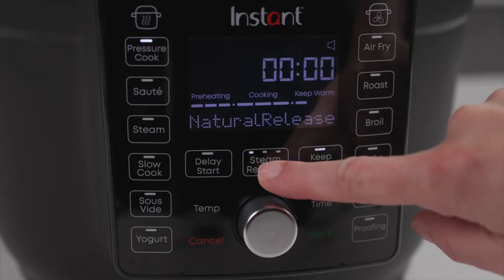Introducing The New Instant Pot Duo Crisp Ultimate | Instant Brands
Nooit meer van deksel wisselen! De Instant Pot® Duo Crisp™ met Ultimate Deksel combineert het beste van slim koken onder druk met luchtfrituren, met maar 1 deksel voor al het koken! Deze Duo Crisp is eenvoudig te gebruiken, met een groot LCD-scherm met statusberichten om u door de kookprogramma's te leiden. De geavanceerde stoomafgifte is eenvoudig, met een ontgrendelingsknop op het bedieningspaneel en statusberichten die u laten weten wanneer u het deksel moet openen en sluiten. En het is fluisterstil, met een geavanceerd ontwerp voor stoomafgifte voor een eenvoudiger ontluchtingservaring. Met 13 verschillende kookfuncties kun je snelkoken voor snelle, gezonde maaltijden of langzaam koken voor een diepe smaak, en vervolgens air fryen voor de perfecte knapperigheid. De vaatwasmachinebestendige kookpot maakt opruimen eenvoudig.

13-IN-1: snelkookpan, airfryer, slowcooker, steamer, sauteerpan, voedselverwarmer, braadpan, mini-oven, grill, dehydrator, yoghurtmaker, sous-vide en broodrijs
EEN ULTIEME DEKSEL: één deksel werkt voor alle kookprogramma's, inclusief snelkoken en luchtfrituren
EENVOUDIG KOKEN: de enige multicooker met stapsgewijze kookinstructies op een groot LCD-display
STRESSVRIJ: stoomknop op het bedieningspaneel en melding 'OK om deksel te openen' plus gebruiksvriendelijke vergrendel-/ontgrendelschakelaar
WHISPER-QUIET: geavanceerde stoomafgiftetechnologie is superstil
GEBRUIK MINDER OLIE: EvenCrisp™-luchtstroom geeft je de knapperigheid en malsheid van frituren met 95% minder olie
BESPAART TIJD: tot 70% sneller koken onder druk dan andere kookmethoden
EENVOUDIG ONDERHOUD: beschermende binnenhoes houdt het luchtfrituurelement schoon en beschermd tegen spatten tijdens koken onder hoge druk
GEMAKKELIJK TE REINIGEN: vaatwasmachinebestendige kookpot, stoom-/luchtfrituurrek en snelkookdeksel
HANDVAT GROTE RECEPTEN: kook tot 6 porties, perfect voor gezinnen, maaltijdbereiding en batchkoken
11+ BEWEZEN VEILIGHEIDSKENMERKEN: Overheat Protection™, veilig afsluitbaar deksel en meer
INCLUSIEF: roestvrijstalen 2-in-1 stoom-/luchtfrituurrek, snelkookdeksel
ZORGENVRIJ: BPA/PFOA/PTFE-vrij koken
KRACHTIG: 1500 watt, 120 V~ 60 Hz, UL & ULC vermeld